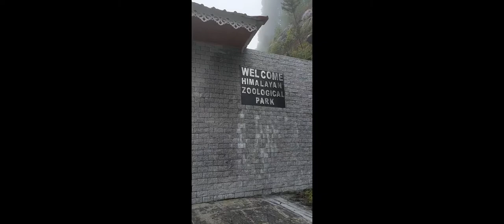Visit Sikkim-2, Gangtok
Hello everyone,
The video was shot at Tashi View Point near Gangtok.
Regards,
Hissey Tshering Sherpa
Sikkim, India.